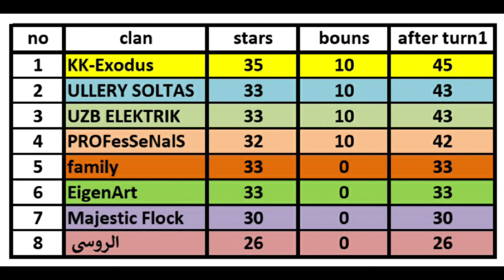League Champion III September 2021 Turn 1 | عملت كارثة و خرجونى من التشكيل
الفيديو بعرض الجولة الاولى فى الدورى وملابساتها واهم الهجمات فيها
Champion league III
September  2021
سبتمبر 2021
turn 1

Facebook acc:
Gond